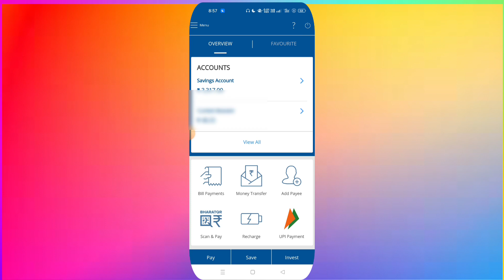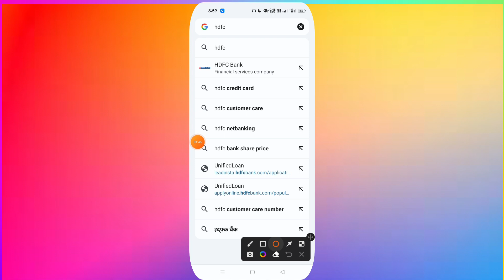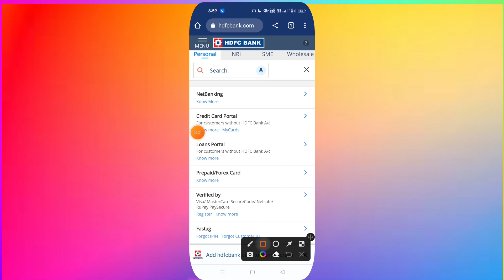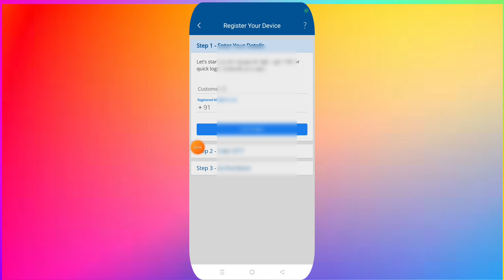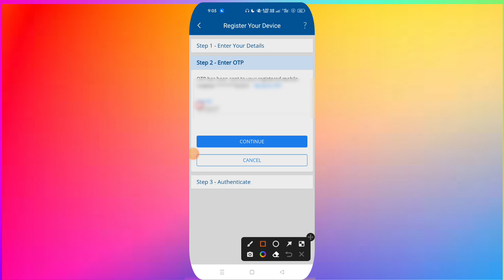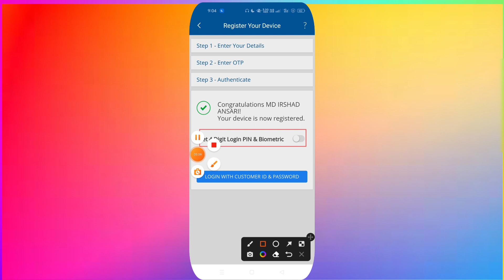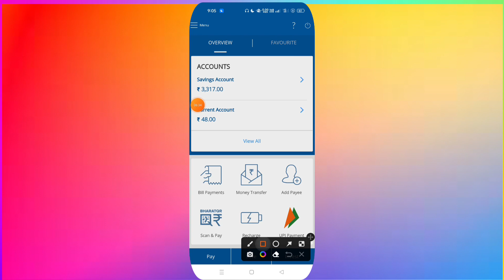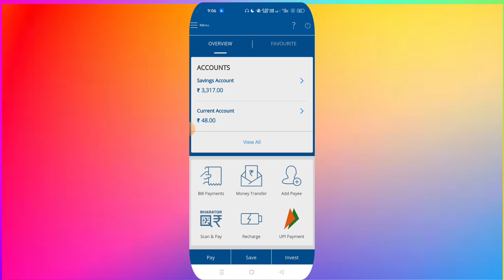HDFC Net Banking Kaise Shuru Kare | HDFC Mobile Banking Registration | HDFC Mobile Banking Process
Irshad Tech